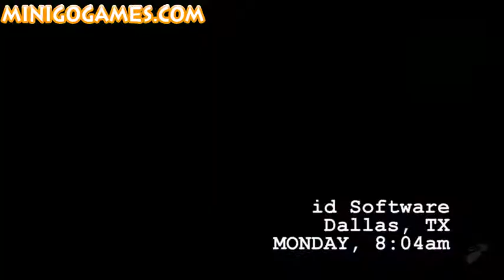RAGE Video Game_ Blake Griffin Wants In RAGE HD